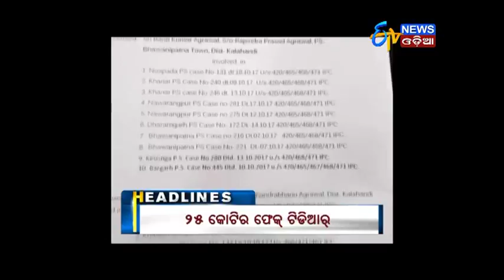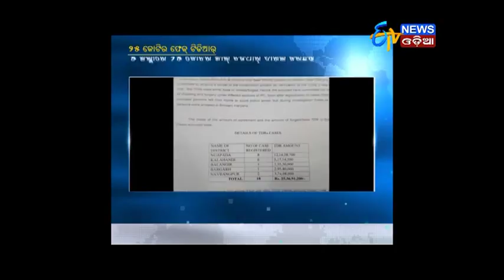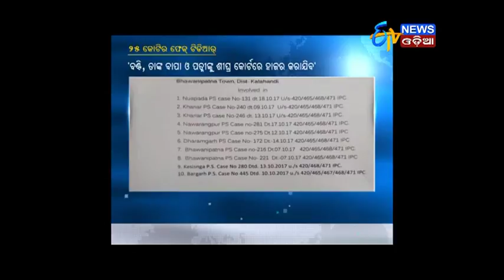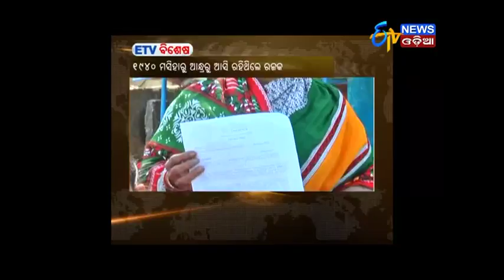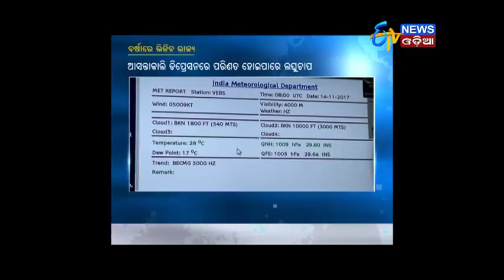Zilla Report (14.11.17)- ETV News Odia